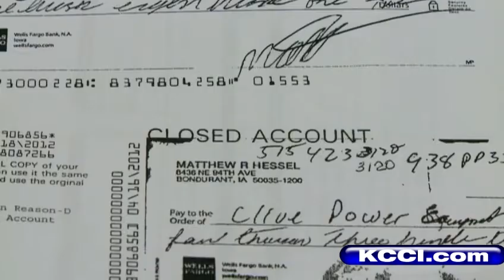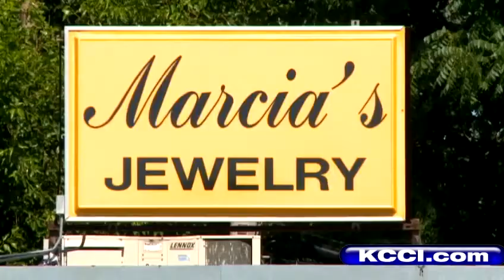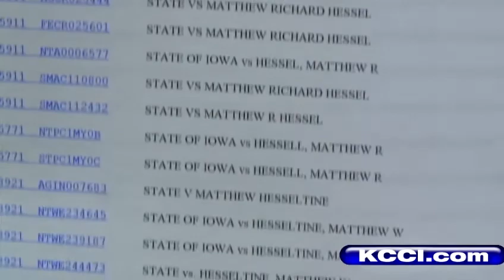Man accused of stealing thousands from businesses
Police tell News Channel 8 one man has been duping some central Iowa businesses out of thousands of dollars.